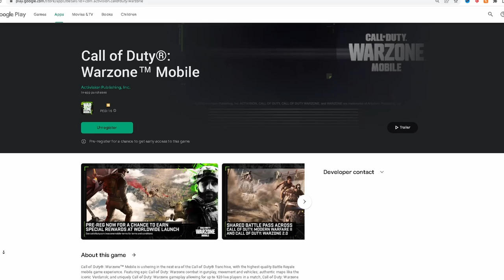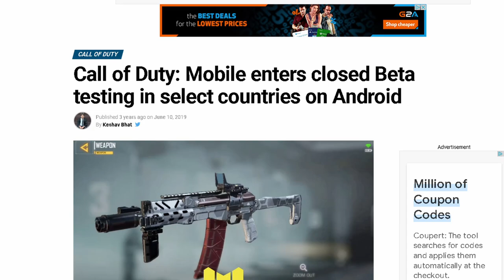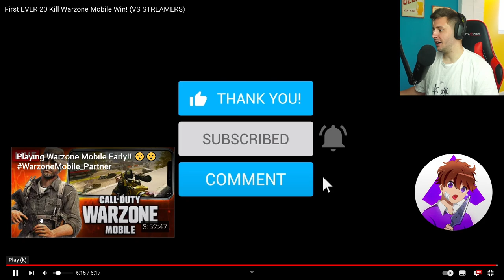Call Of Duty: Warzone Mobile BETA RELEASE DATE? (Android)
Wassup Legends, in this video we take a look at when the next call of duty warzone mobile beta could be releasing!